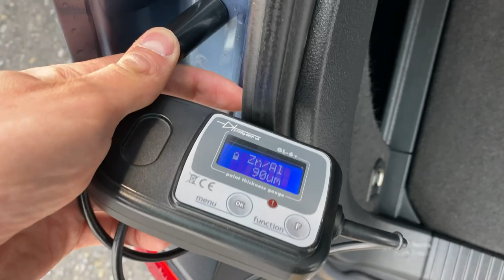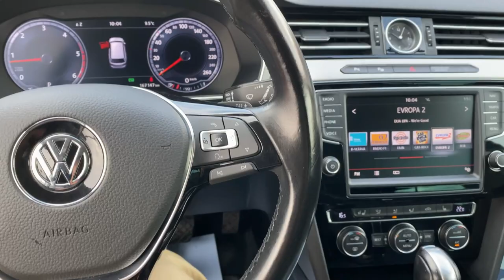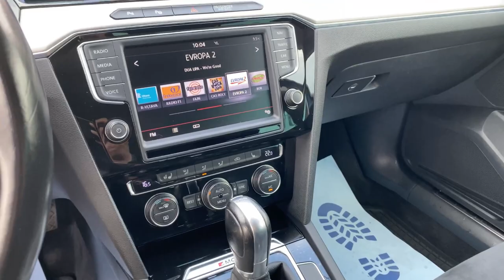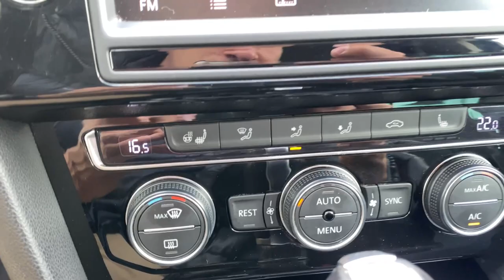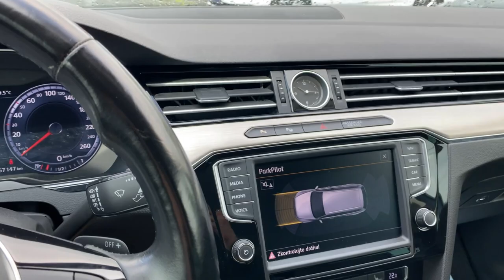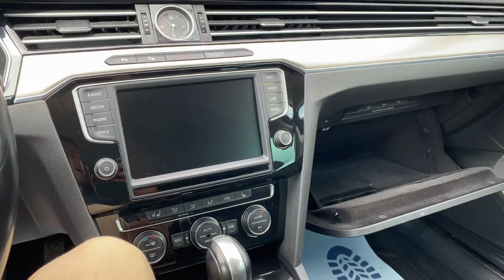Stojí vůbec za ty peníze? Jak je na tom 5-ti letý VW Passat B8 s pohonem 4x4 za více než 400 tis?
Přátelé vítám Vás u dalšího videa z prověrky. Ano zase Passat, ale bohužel se mi nedaří natočit nic jiného. Není vždy natáčení možné. Ale věřím, že i zde najdete spousty rad a tipů na co si dát pozor při koupi auta. Mějte se moc prima

Matěj Horňák
vyberovaauta.cz